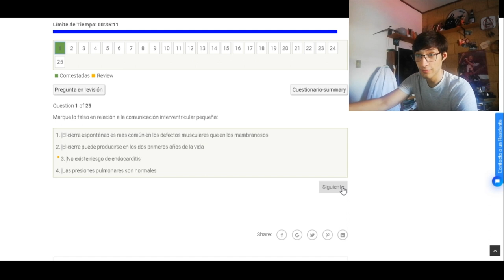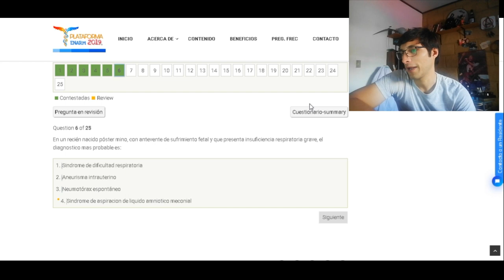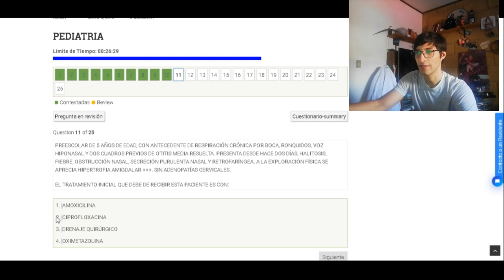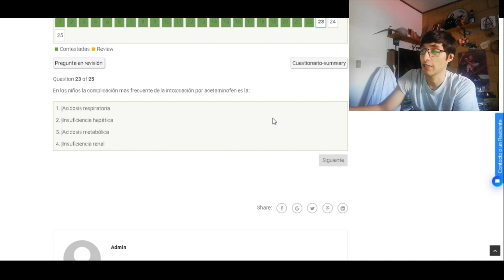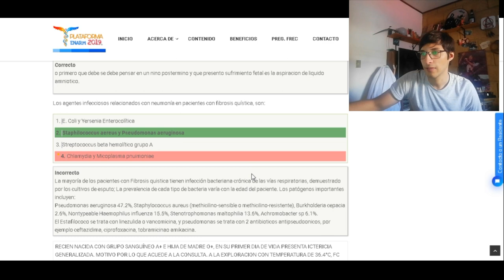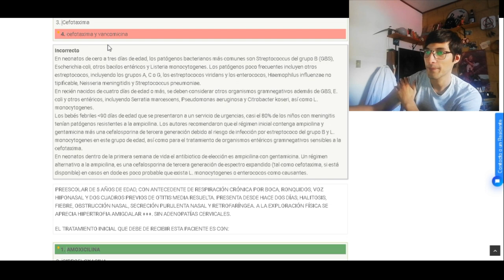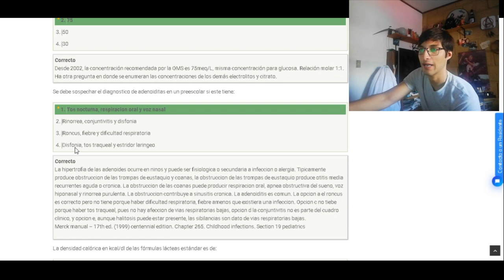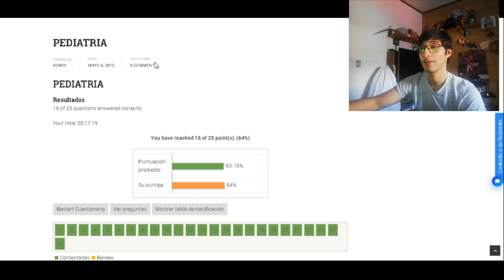Preguntas Enarm 2019 | Pediatria 3ra Parte.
Que tal a todos los semestrosos, internos y pasantes y porque no  al ya titulado medico y tambien al que aun no se titula, les traigo la 3ra parte de preguntar Enarm pediatria, porque no estaba satisfecho, tenia que darles mas material y pues aqui esta espero que les sirva de algo.